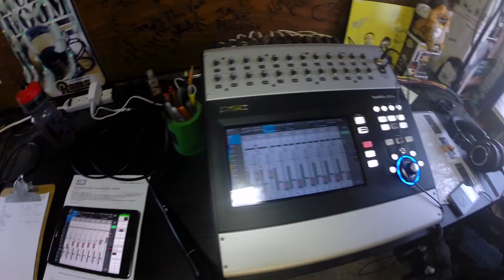ESBIE FONTE - "Boulevard" (Live at JITV HQ in Los Angeles, CA 2018)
Skip to Music 00:32

*** Credits ***
Artists: Esbie Fonte
Director of Photography: Jon Chetrit
Recording Engineer: Ethan Glaze
Mixing Engineer: Sean P. Jones
Post Production by: Adam Weiss